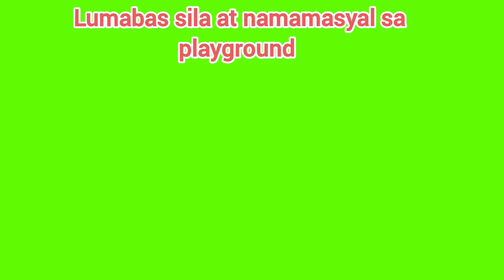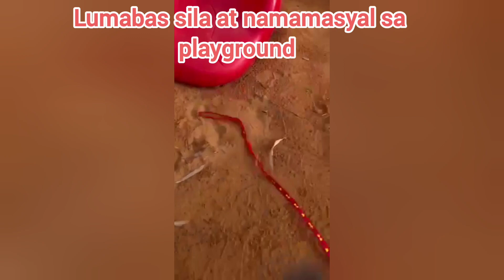namamasyal ang alaga namin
nakalabas at namamasyal alaga namin na pusa sa playgroud